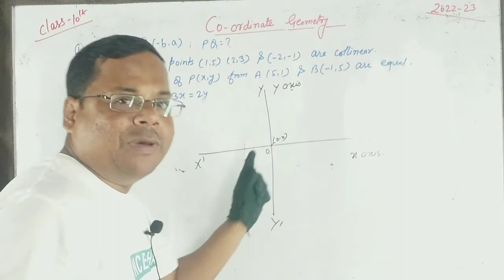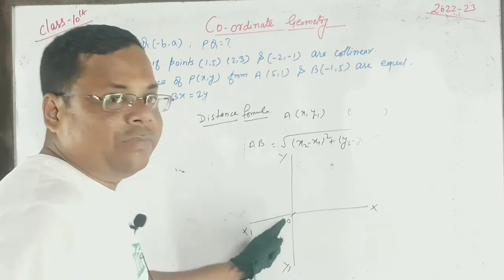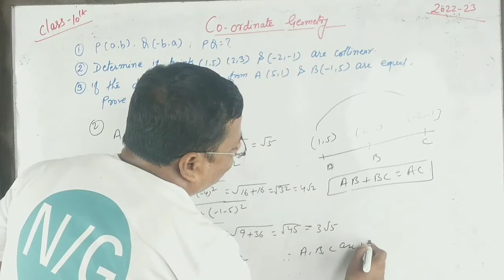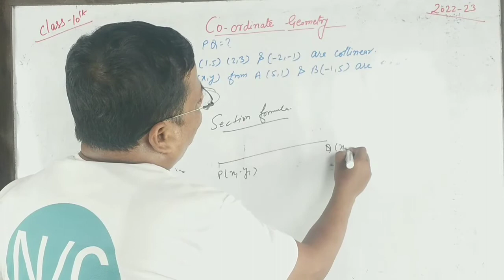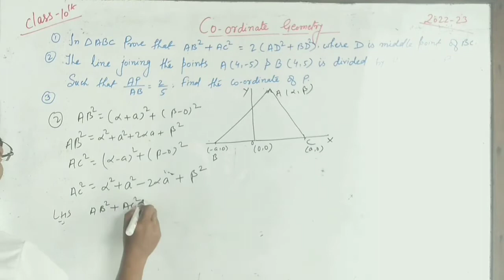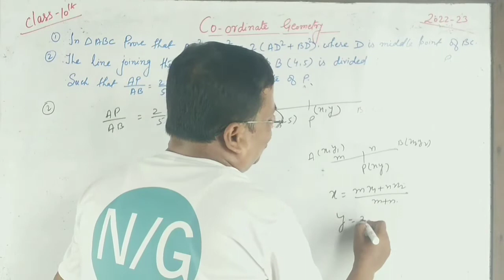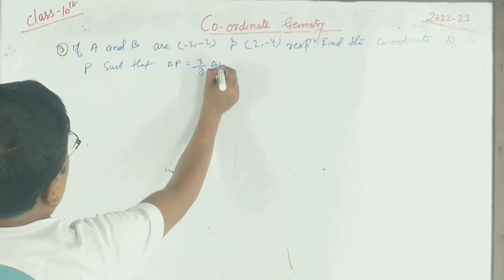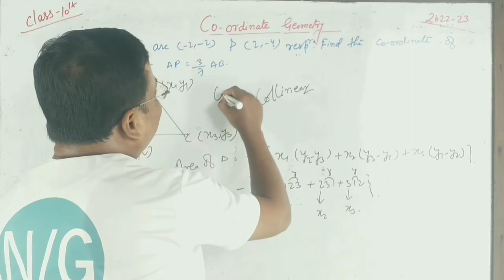Class 10 Maths Co-Ordinate In One Shots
CBSE Maths Sample Paper with Solution ( Detailed Explanation ) Class 10 | Class 10 Maths | CBSE
CBSE Compartment Class 10 Result 🔥 CBSE Compartment class 10 Result New Date & Time
Class 10th Compartment Result 2022 Announced 🔥 CBSE Result 2022
CBSE Compartment Result Announced 😱  शानदार Result 2022🔥 CBSE Result
CBSE Big Announced Class 10/12 Result में बदलाव 🔥Compartment Result Today
CBSE  Compartment Result Checking Again 🔥CBSE Class  10 &12 Official NOTICE
CBSE Compartment Result Class 10/12 🔥CBSE Announced Date & Time 🔥CBSE होंगें PASS 🔥 Grace Marks
2022CBSE Official Compartment Result Date 🔥 esult पर बड़ी खबर Class10/12 🔥 सब होंगें Pass
Compartment Result में Term 1 Marks Add 🔥 Result ऐसे बनेगा 🔥 CBSE

Official Compartment Result Date 🔥CBSE Compartment Copy Checking
CBSE Compartment 2022 Social Science 🔥 CBSE Class 10 social Science
social Science pdf

CBSE Compartment Question link

Social Science Class 10 Compartment 2022

बड़ी खुशखबरी 😱 Best of Either Terms Confirmed 🔥 CBSE Result Class 10/12 🔥 CBSE Latest Update
CBSE Official Announced Result Date🔥CBSE Result Class 10/12 Date Announced 🔥 CBSE

2022 cbselatestnews term 2 strategy1 cbsenews boardexam 2022
corona third wave in delhi ,delhi lockdown,delhi lockdown 2021 News,lockdown in india,Pm modi meeting on
CBSE Class 10/12 Result 🔥 Dhak Dhak Horela Hai 🔥  Board Result kab Aayega 🔥 CBSE Latest Update
CBSE Good News 🔥 Official Announced Result 2022 🔥Weightage System Confirmed ho gaya 😱
CBSE Class 10 Result Today 🔥 Final Result with Best of Either Terms with Subjectwise 🔥 CBSE  News
C

2022 cbselatestnews term 2 strategy1 cbsenews boardexam 2022
@Atharva Puranik @Ashish4students @Shobhit Nirwan @Shumran shahni @smallickgscentre @khansir ल @dearsir